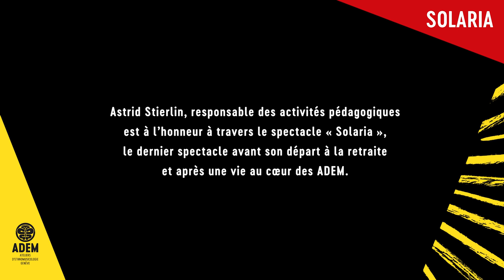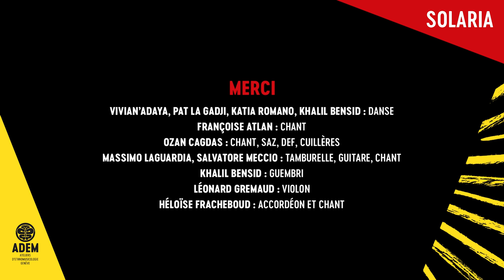SOLARIA - musique et danses autour de la Méditerranée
Fruit d’une carte blanche confiée aux professeur.e.s des ADEM, SOLARIA propose un voyage musical et dansant sur les pourtours de la Méditerranée : une consolation en ces temps perturbés ainsi qu’une invitation au rêve, au dépaysement, au voyage pour nos âmes éprouvées.C’est sous les charmes d’un soleil radieux et d’une lune mystérieuse que les danses et chants se déploient, chacun dans sa forme traditionnelle puis dans la rencontre ; dès lors les musiciens se réinventent dans le répertoire de l’autre…La magie opère lorsque la culture des uns rencontre celles des autres, lorsque les cœurs battent à l’unisson et marient leurs traditions. L’union des peuples de ce monde devient alors comme une évidence…

Vivian’Adaya, Pat la Gadji, Katia Romano, Khalil Bensid : danse
Françoise Atlan : chant
Ozan Cagdas : chant, saz, def, cuillères
Massimo Laguardia, Salvatore Meccio : tamburelle, guitare, chant
Khalil Bensid : guembri
Léonard Gremaud : violon
Héloïse Fracheboud : accordéon et chant